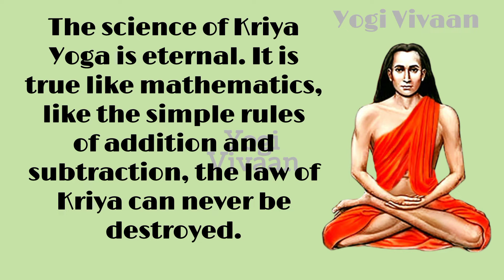The Science of Kriya Yoga || Mahavatar Babaji || Yogananda || Yokteswar Giri || Lahiri Maharaj